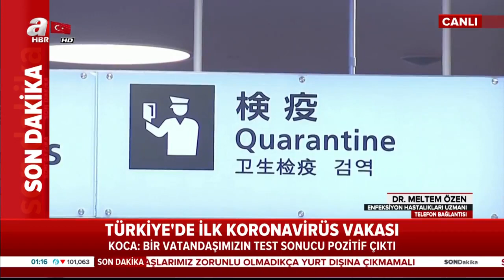Enfeksiyon Hastalıkları Uz. Dr. Meltem Özen: "Koronavirüs Aşısı, 1 Yıl İçinde Netleşebilir"/ A Haber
Enfeksiyon Hastalıkları Uzmanı Dr. Meltem Özen, salgın hastalıklar ve Koronavirüs hakkında çok önemli açıklamalarda bulundu